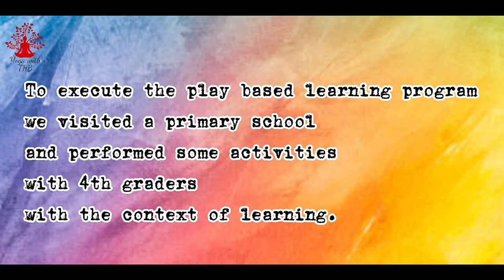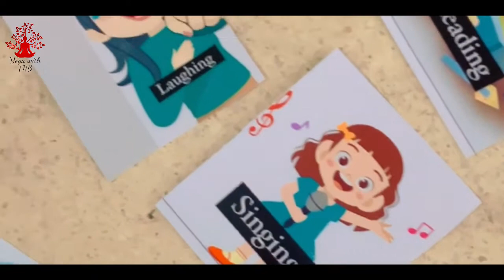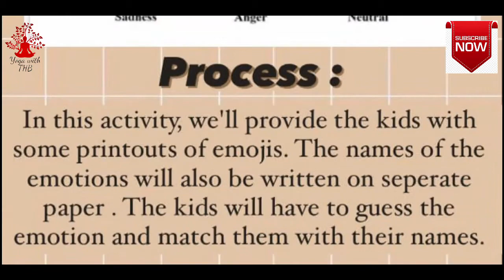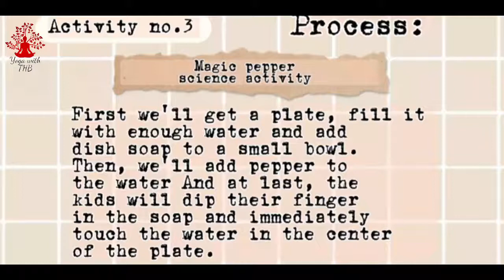play based learning in classroom - play based learning in school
Play-Based Learning and Executive Function
Children are naturally motivated to play. A play-based program builds on this motivation, using it as a context for learning. In this framework, children can explore, experiment, discover, and solve problems in imaginative and playful ways.